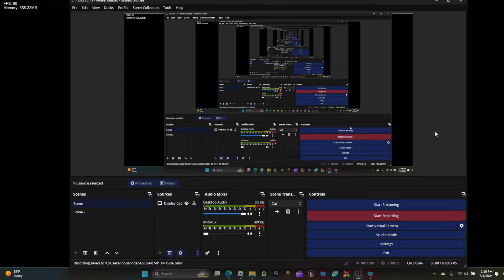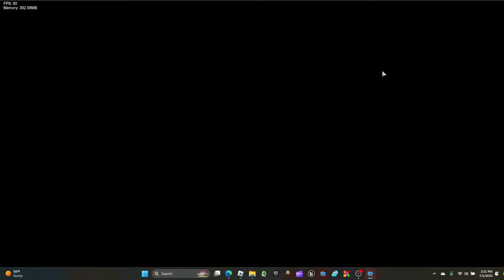twiddlefinger new update! bad ending and good ending!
YESSSSSSSSSSSSSSSSSSSSSSSSSSSSSS